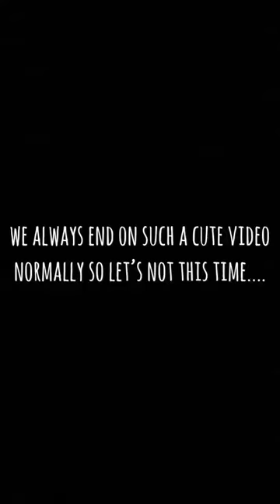My Husky Promised from Day 1 she would always Protect my Baby!